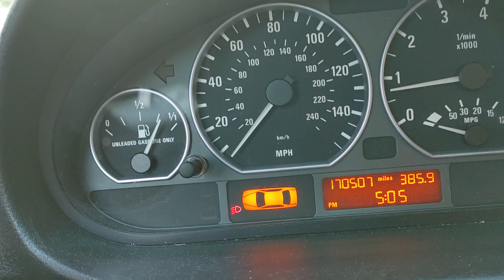E46 headlight warning